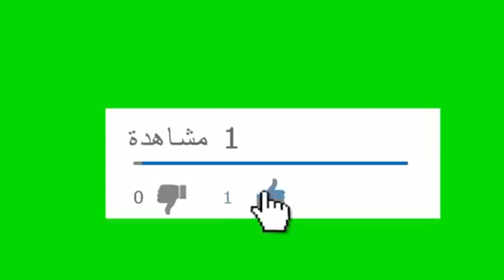اهلا للقياده ٧٥٤٠